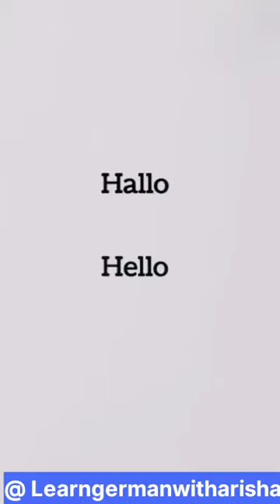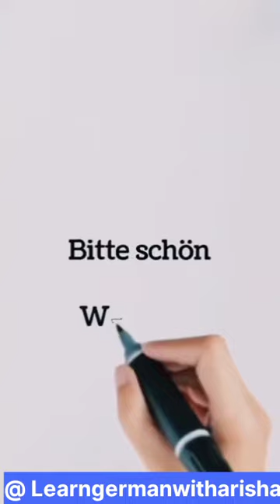Common phrases in german